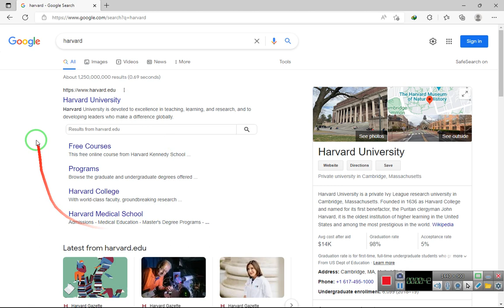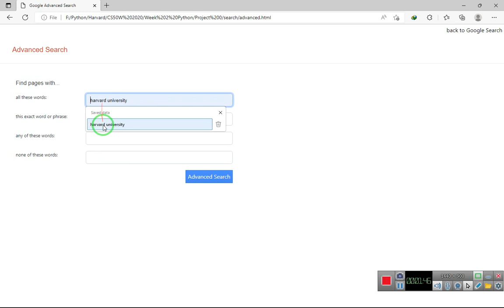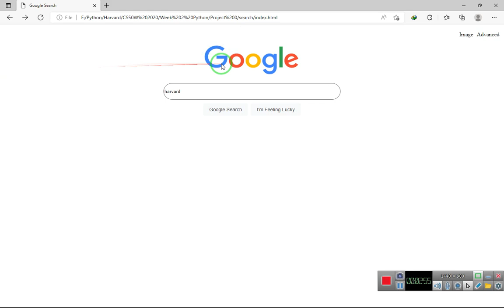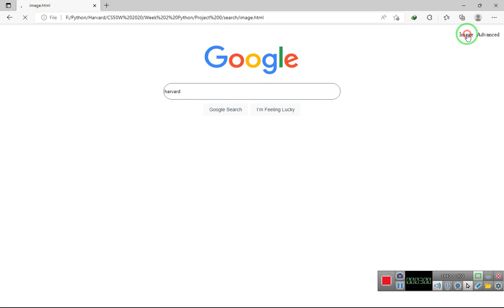Harvard CS50’s Web. Hadi Mohammadi Shahed. project 0 - Search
timestamp my video:
-  00:00 : website should have at least three pages...
- 00:23 : user should be able to type in a query, click “Google Search”...
- 00:51 : On the Google Image Search page...
- 01:17 : On the Google Advanced Search page...four fields...
- 01:32 : Like Google’s own Advanced Search page, the four options should be stacked vertically...
- 02:20 : Add an “I’m Feeling Lucky” button to the main Google Search page...
- 02:48 : The CSS you write should resemble Google’s own aesthetics.